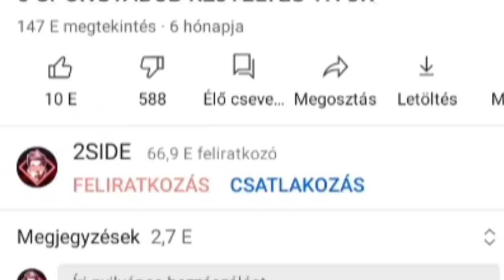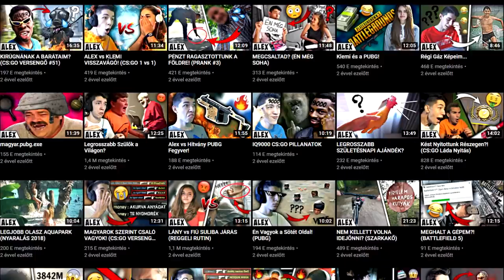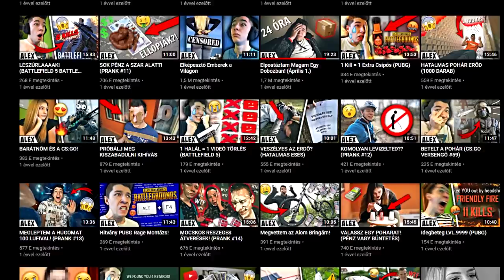Így lett Alex Csigér a legnézettebb magyar Youtuber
@alexcsiger Instagram: @the2sidee  Tiktok: @the2sidee
Eleinte alexgaming hun néven helyezkedett el a YouTube on mind kezdő videós CS Go videók a kezdet mint még sok más ember is Pontosabban egy CS GO versengő vel kezdődött minden És ez itt az első CS Go s videó az index képek már itt is elég minőségűek voltak és megvolt a jellegzetes Alex felirat a bal alsó sarokban ezután 12 videó után Alex felvállalta még az arcát is úgymond egy fél Szilvia videóban amiben csíkozott innentől kezdve szinte mindegyik videójában volt kamerája nem túl jó minőségben de volt a mikrofont ha megnézitek ennek sem volt a legjobb a minősége de élvezhető volt a videókban a vágások már itt is szinte egészen jók voltak és ez pedig csak fejlődött 2016 ig egészen szinte a csatornáján csak CS Go videók szerepeltek ekkora feliratkozók csak nőttek és kezdtek a srácra felfigyelni vagy talán nem is olyan rossz amit csinál nem sokkal később csinált egy kicsit eltérő videót a megszokottól ugyanis elérte a 10000 feliratkozót ennek örömére pedig elkészítette a saját room tour videóját Ekkor persze még nem nagyon alapoz hatott erre mivel nem tudta hogy később ez akár még nagyobb téma is lehet ezután tovább folytatta a sikeresnek mondható CS GO videóit majd hat videóval később egy elég nagyot robbantott 2017 ben ami nem más volt mint a barátnőm és a CS GO című videó ami mára már 728 1000 megtekintés nél jár mindezt az akkori barátnőjével csinálta mind akkor a kamera is átesett kisebb változtatások on ahogy az index képek is mivel persze teltek az évek és újulni is kezdett persze ami teljesen normális a videó borítókép én Alex többször is feltűnt amit nem nehéz észrevenni mivel előtte szinte egyiken sem volt rajta pár videóval és hónappal később megjelent az első másik játékkal foglalkozó videó is ami a GTA V ről szólt Pontosabban többnyire a baromkodás ból át ez akkor elég nagy sikert ért el az akkori barátnőjével még a GTA t és kipróbálta és ez is elég jóra sikerült a visszajelzések szerint a csatorna egyszerűen csak haladott és egyre több vicces bevágások kerültek a videókban ekkor volt egy kisebb fordulópont 2017 ben Ugyanis már elkezdtek megjelenni a CS GO videókon kívül a vlogok a kihívások hasonló vicces kategóriájú videók cetef túl elképzelés versus valóság és még rengeteg más Ekkor már a vágás ban is hatalmasat fejlődött És látszik Minden videójában a rengeteg munka ugyanis egy ilyenben általában legalább öt órája van amit a közönség értékelt is Hogy telt az idő hogy csinált videókat a CS GO hackerek ről és több fajta tartalomba kezdett bele akár még a slime készítés be is elég nagy újítás érkezett 2018ban ami nem volt más mint a prank az átverések Ezek elég nagyot robbant a Például amikor WC papír guriga húga szobájában vagy az exbarát aminek ír Vagy akár pénz ragasztotta földre ezek rettentő kreatívak voltak az ilyen indexképek szinte már teljesen megváltoztak mivel fejlődni csak úgy lehet ha új itt az ember rengeteg témában kezdett bele Ezt így elég nehéz összefoglalni Mivel sok mindenben kipróbálta magát húgával több videót is elkészített 2018ban és a közönség szerette őket nézni alexnek lett közben egy új barátnője akit Eleinte Nem feltétlen tüntetett fel későbbiekben viszont már konkrétan közös videókat is Csináltak például megleptem a barátnőmet kapcsolat Isti ilusion de a legfontosabb hogy Pár hónappal Mindezek előtt elérte a 100 ezer feliratkozót és ezután már nem volt megállás munkával maga a videó készítése mennyi időt kell tölteni nektek mindent és ne feledjétek Ez még csak a kezdet megállni nincs megállás folytak a prankek és a hasonló vicces videók amikor is egy elég kirobbanó videót publikált elpostáztam magam egy dobozban Ez egy április ilyen átverés volt amiben eljátszotta azt hogy a postázva magát majd a végén elmondta hogy mindez egy átverés volt ez egy prank volt viszont hatalmasat ütött és egyben dobott is a csatornán itt a content szinte már teljesen elütött a régi CS Go videók tól Viszont ez Nem feltétlen rossz dolog a csatornája elég nagy fordulatot vett és látszódott a motiváció például Ekkor már kezdtek kifúrni az index képek és a témák és nem sokkal később belekezdett a Minecraftban mivel milyen Gamer lenne ha egyáltalán Minecraft videója nem volt Ezek szintén kedvelt videók voltak Pontosan ezért akár az egymillió megtekintést is pár elérte a 2020 as évben pedig egyre jobban látszódott Ki forrni ez az egész dolog volt akár olyan is amikor minden második videóm egy teljesen új téma volt szinte egy új koncepció amivel rengeteg szenvedés is volt Mindezek mellett elérte a 400 ezer feliratkozót a YouTubon amiért Csak gratulálni tudok és meg írta a sok belefektetett idő később megjelentek a pénzzel díjaz os játékok is és ez mellett rengeteget ajándékozott a szeretteinek is és ezután jött egy sokkal nagyobb dolog amikor is megvette az álmai autóját